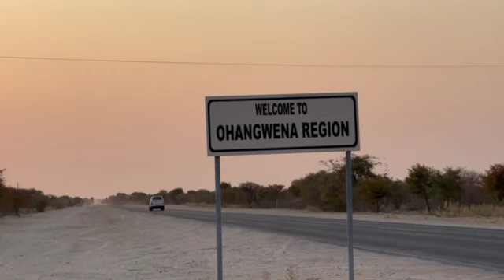Northern farmers encouraged to adopt modern farming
The Ohangwena regional governor, Walde Ndevashiya, has encouraged northern farmers to embrace modern farming techniques and move away from traditional farming.

Ndevashiya stated that the Ministry of Agriculture, Water and Land Reform has purchased equipment including tractors for all the northern constituencies, in order to make ploughing, planting as well as slaughtering operations more efficient.